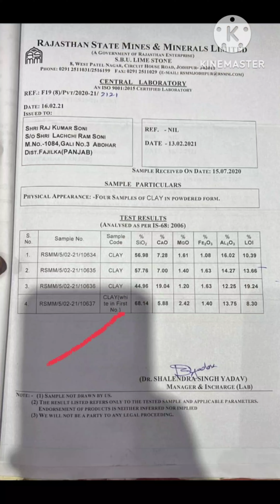राजस्थान में सस्ती जमीन बिकाऊ । 50 बीघा चूने वाली जमीन कोलायत बीकानेर ।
प्यारे साथियों यदि आप राजस्थान में जमीन खरीदने की इच्छुक है तो आप हमसे संपर्क कर सकते हैं । हम आपको जायज रेट में राजस्थान की जमीन दिलवाने का काम कर रहे हैं । यहां पर बहुत ही सस्ती जमीन मिल रही हैं। मीठा पानी,खेत में ट्यूबवेल, पानी की बड़ी-बड़ी डिग्गी। पूरे भारत ने आपको यहां से ज्यादा सस्ती जमीन नहीं मिल सकती जो बहुत अच्छी क्वालिटी की जमीन है

We are working to get you land in Rajasthan at a fair rate. You can get very cheap land here. Sweet water, tube wells in the fields, large water tanks. You cannot get land cheaper than this in the whole of India, which is of very good quality.

राजस्थान की बिकाऊ जमीन आप हमारी इस प्लेलिस्ट में देख सकते हैं आपको एक साथ मिल जाती हैं

land_for_sale-in_Rajasthan

Rajasthan_mein_jameen-kaise-khariden

how_to_purchase_Rajasthan-land-in_Rajasthan